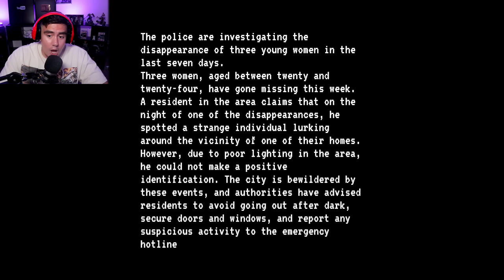THERES NO WAY IM LETTING A KILLER THAT LOOKS LIKE THIS COME FOR MY CHEEKS TONIGHT (but he did)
My friends are planning a yearly getaway party by a lake so we can all be alone and do whatever we want...but thats exactly what the killer wants us to do